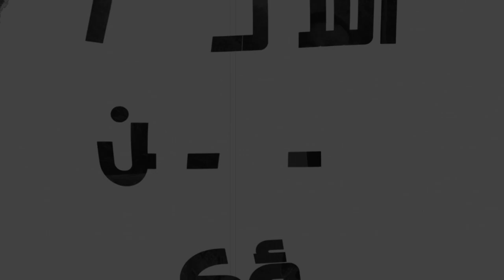اسألوا ولن تسؤكم |15| إله العهد القديم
الله أمر شعب إسرائيل بالغزوات والقتل والدمار في العهد القديم، كيف تلومون علينا؟
من ضمن الردود الحروب اللي خاضها شعب إسرائيل في العهد القديم كانت مشروطة بطاعة الشعب لله وإلا انهزموا أمام أعدائهم.